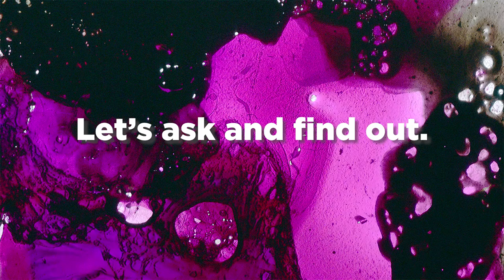Questions for Audrey Crabtree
Audrey Crabtree is the new Executive Director of the Kansas City Fringe Festival. Let's find out a little bit about her...